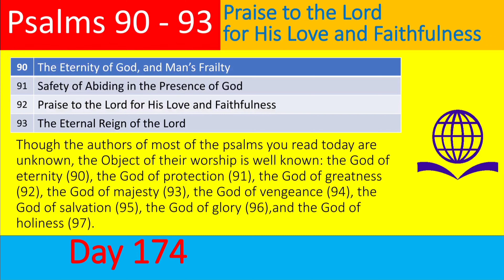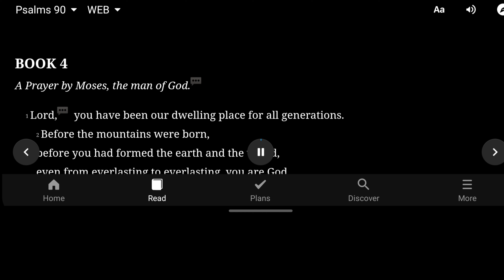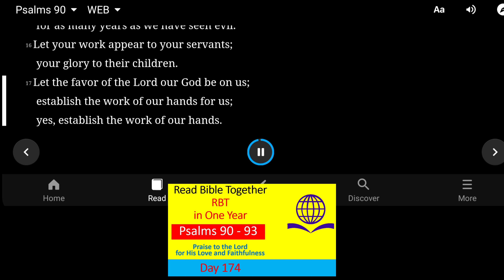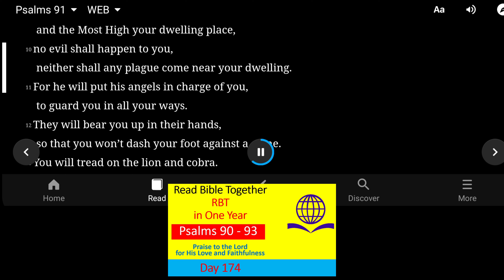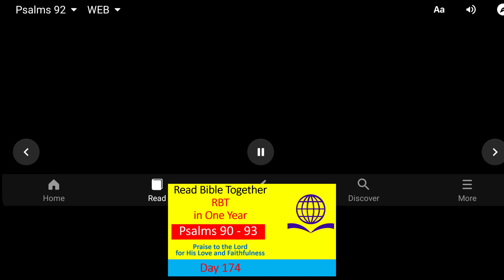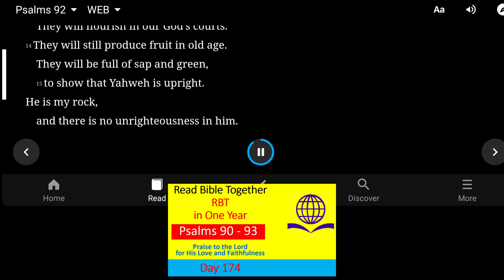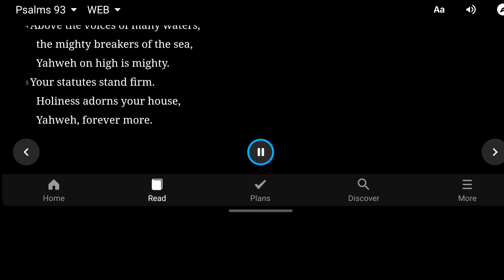Day 174. Psalm 90 - 93. Read Bible Together in One Year!